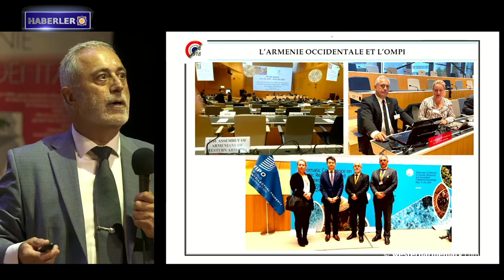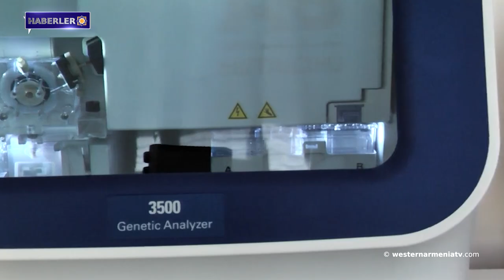27 Eylül: İkinci Artsakh savaşının dördüncü yıldönümü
1.Armenak Abrahamyan'ın Gomidas'ın 155. yıldönümüne ilişkin konuşması; Batı Ermenistan'ın kültürel mirasını yaşamak ve korumak hakkımızdır

2. 27 Eylül: İkinci Artsakh savaşının dördüncü yıldönümü

3. Masis ve Fransız Aix-en-Provence kardeş şehirler oldu

4. Batı Ermenistan’ın Evlatları: İsrael Ori.

5. Savaştan 4 yıl sonra DNA'sı tespit edilmiş fakat gömülmemiş 88 askerin cesedi var

6. Lübnan'da ölenlerin sayısı 600'ü aştı

7. Vasilis Palmas, ARMENOSİD kurbanlarının anıt kompleksini ziyaret ederek kurbanların anısına saygı duruşunda bulundu